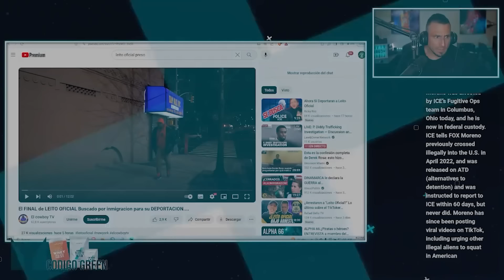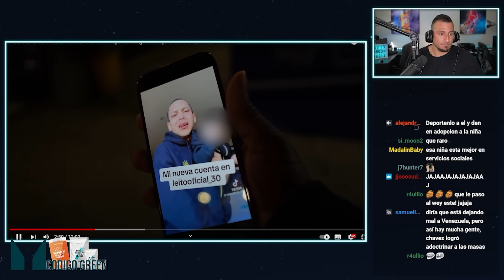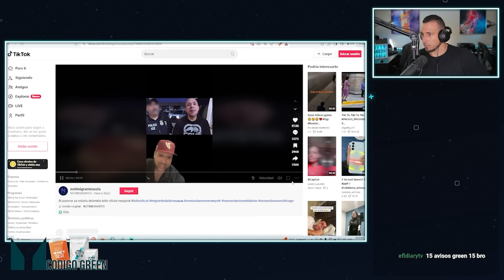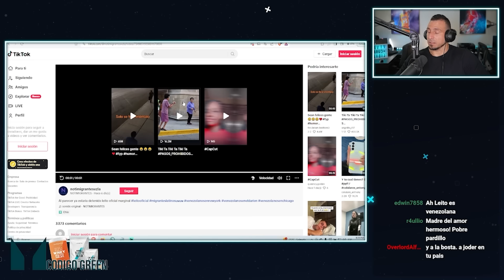Por fin capturan al TikToker Leito Oficial